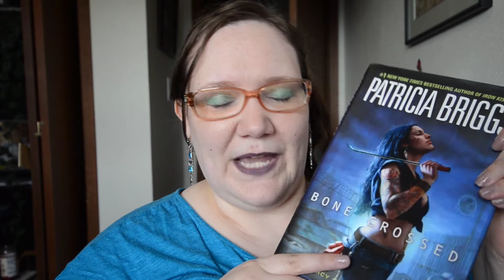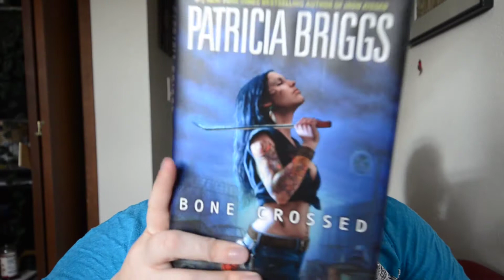Bone Crossed by Patricia Briggs, Book Review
I hope you enjoy my review of Bone Crossed by Patricia Briggs.

Discussion Q: Have you ever read a book with a dual storyline that handled both stories well?